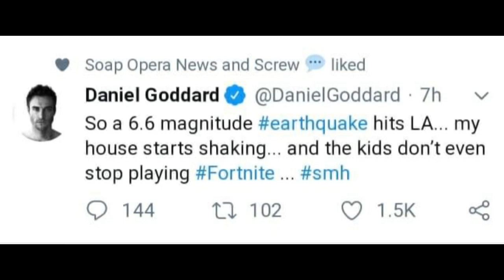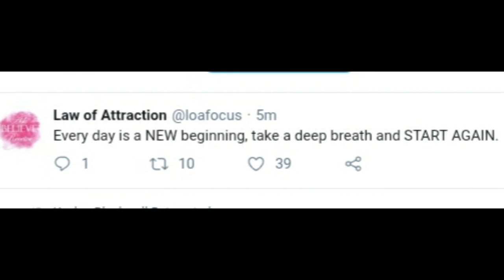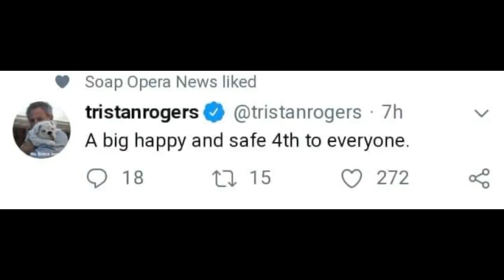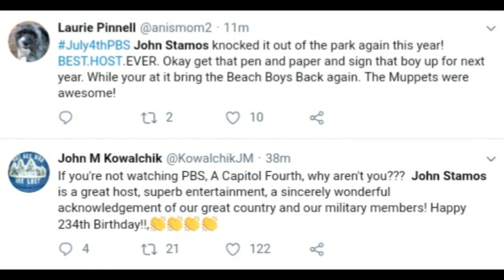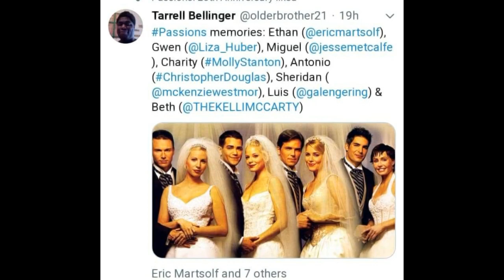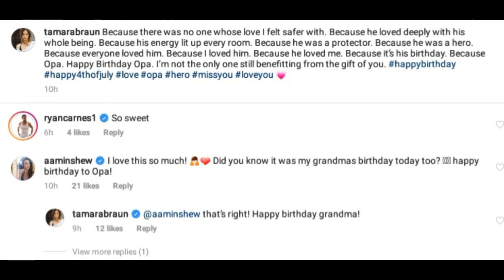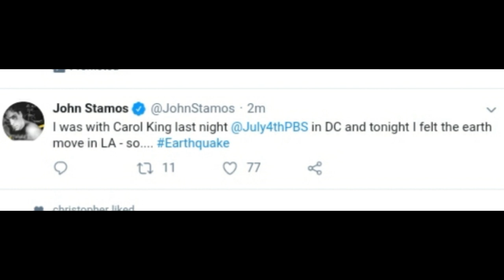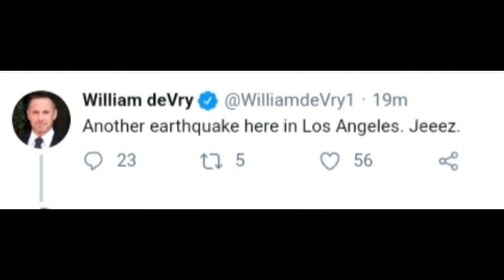Soap Opera Gossip from Around Social Media - 4th of July Weekend 2019 Edition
Actors respond to CA Earthquakes! Josh Swickard Gets Bday love from his co-stars at General Hospital. Tony Geary & Ian Buchanan together again. Plus more soap gossip from around social media.